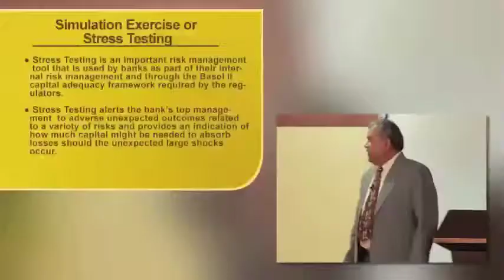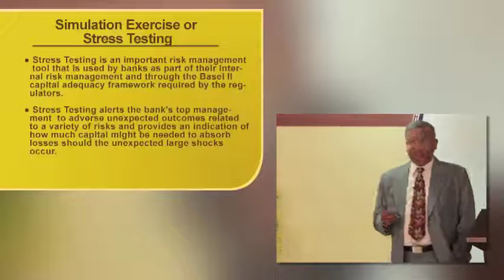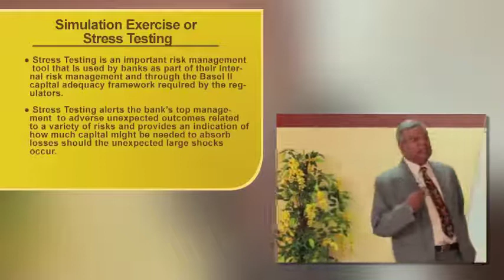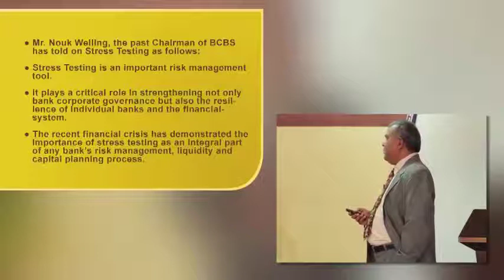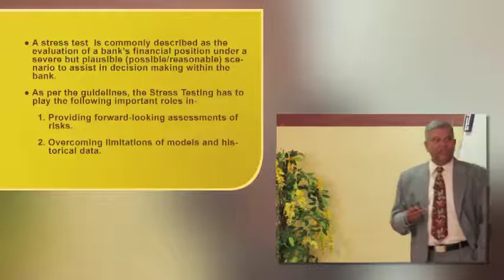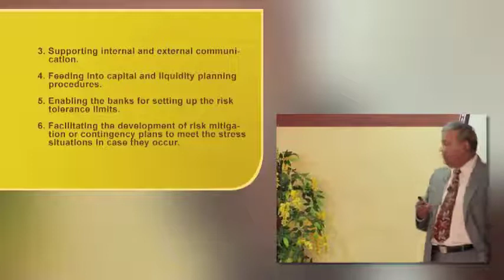Module D - Balance Sheet Management - Topic 27 Part 4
Topic 27 - Interest Rate Risk Management - Part 4